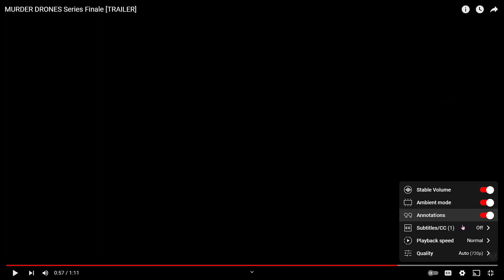I think we're gonna have a good time with this........